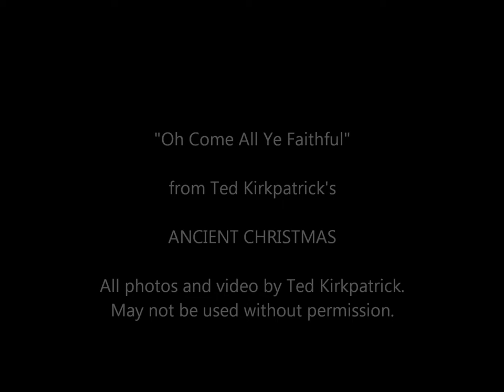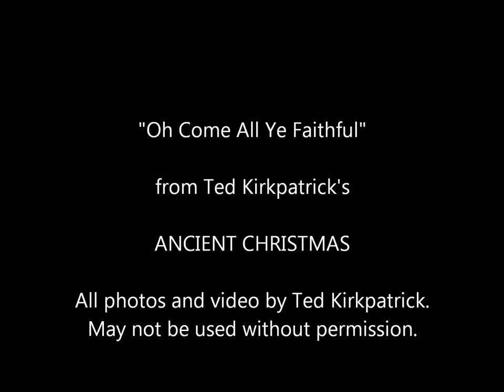Oh Come All Ye Faithful - from Ted Kirkpatrick's ANCIENT CHRISTMAS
or download it at your favorite digital store...

ALL PHOTOS AND VIDEO TAKEN BY TED KIRKPATRICK.
USE ONLY BY PERMISSION.